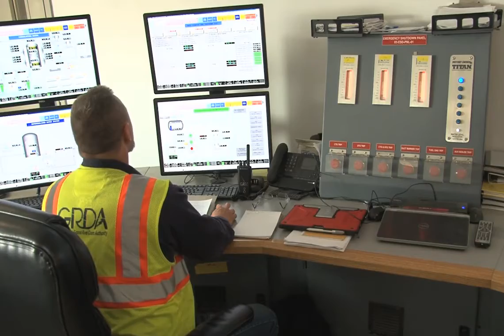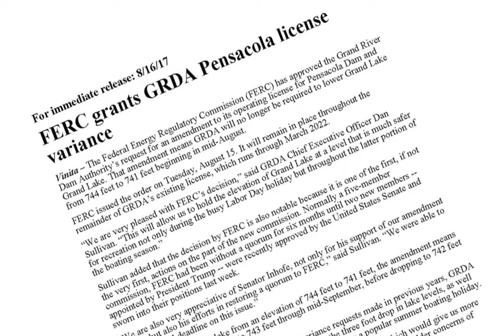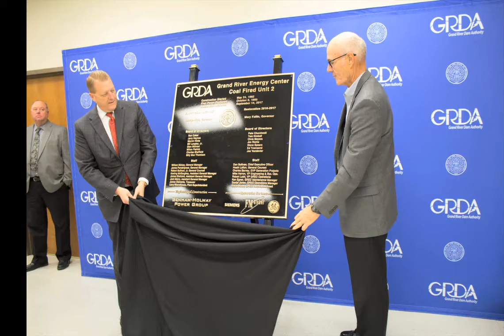January Board Update 2017 Year in Review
A look back at the Grand River Dam Authority's highlights of 2017.